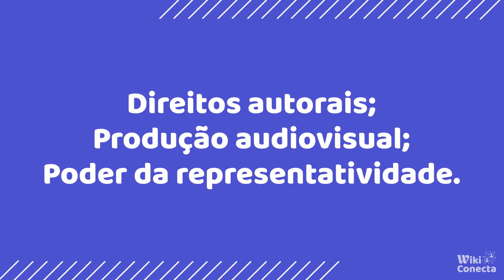WikiConecta - Módulo 4